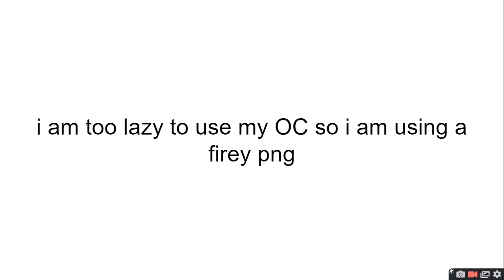Dodgeballs 200 subscriber pfp contest special [thumbnail i found on google]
DODGEBALL200SUBSPFP you have 1 week and use this hashtag